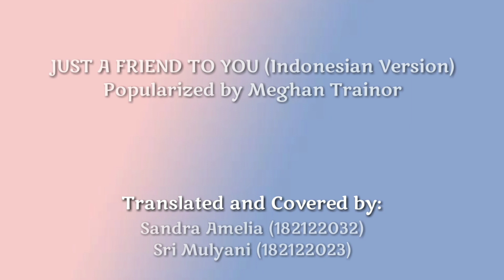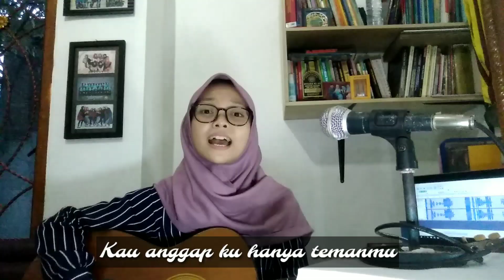JUST A FRIEND TO YOU- Meghan Trainor (Indonesian Version)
The Assignment of Translating and Intepreting
Lecturer: Dr. Soni Tantan Tandiana, S.Pd.
Class: A
Siliwangi University

Song: Just A Friend To You
Popularized by: Meghan Trainor

Translate and Covered by:
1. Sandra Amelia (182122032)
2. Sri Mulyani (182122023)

Instrument: